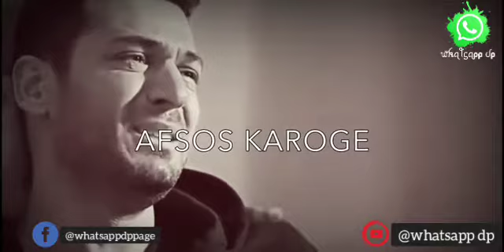jinda rhaunga hardum ehash me tere